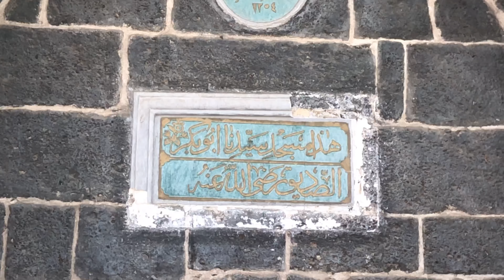Masjid Abu Bakar (in English Madinah) In 4K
Masjid Abu Bakar  which in located just near to Masjid ul Nabwi. mosque will give you a glimpse of where they pray before and maybe how they lived during their times.